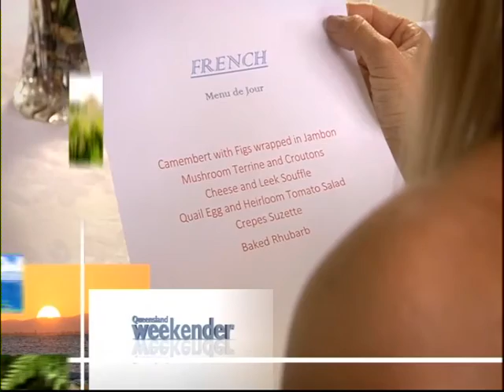Witches Falls Cottages & Tamborine Mountain Cooking School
Stay at Witches Falls Cottages and enjoy an educational experience being taught how to cook at Tamborine Cooking School on beautiful Tamborine Mountain. Learn, cook and eat your creation in a wonderful setting. Your chef Terri Taylor.